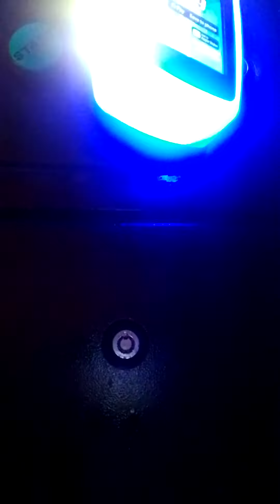Mini Balamory Daisy School Bus Kiddie Ride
Released By Amutec Kiddie Rides In 2008? Under Licence From BBC Scotland/Worldwide Unfortunately The Blue Button Is Broken On This Unit